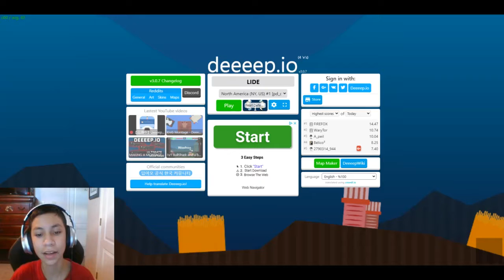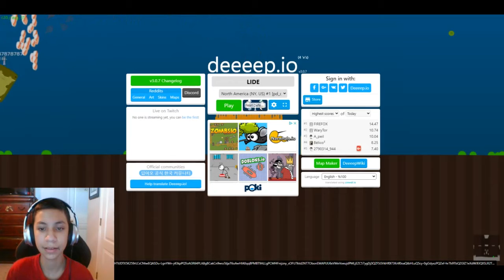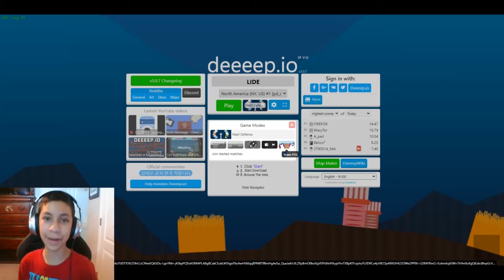ONE LITTLE SLIP | Deeeep.io #2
ooooooonnnnneeeeeee llllllliiiiiiittttttllllleeeeeee ssssssssslllllllliiiiiiiippppppp